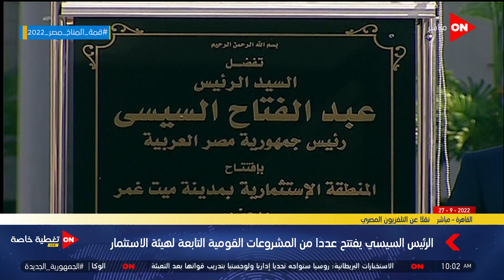الرئيس السيسي يشهد افتتاح عدد من مشروعات الهيئة العامة للاستثمار والمناطق الحرة عبر الفيديو كونفرانس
تغطية لفعاليات جولة الرئيس السيسي بالمنطقة الحرة بمدينة نصر وافتتاحه لعدد من المشروعات بالهيئة العامة للاستثمار